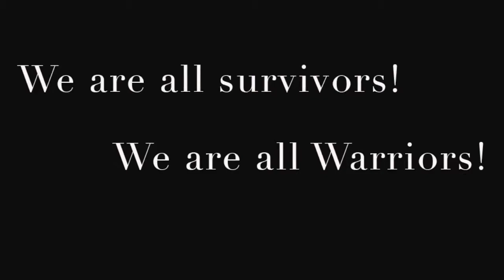Dare to be SEEN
A short video for Dare to be SEEN